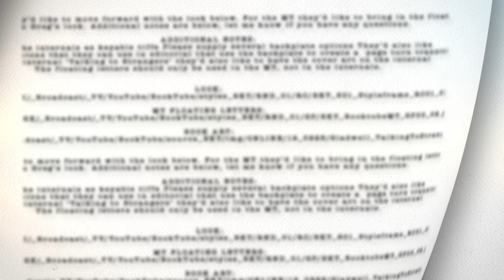Melinda Gates: Three barriers that hold women back | BookTube trailer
Melinda Gates discusses MeToo, her moment of lift, and staying authentic.

BookTube with Melinda Gates streaming January 16.